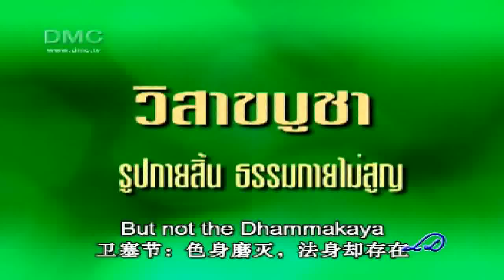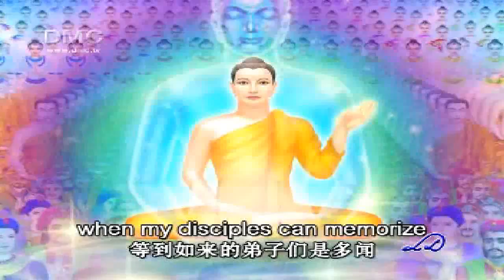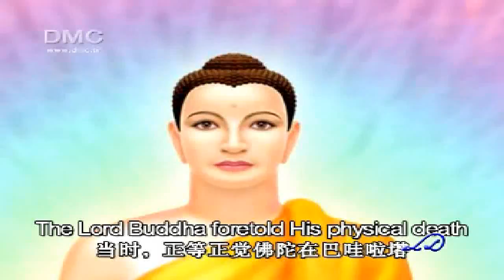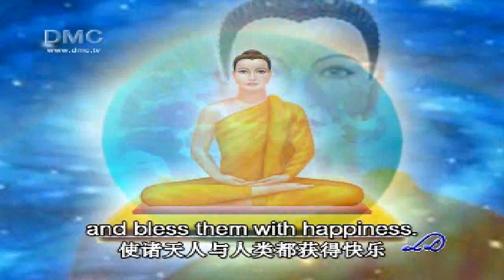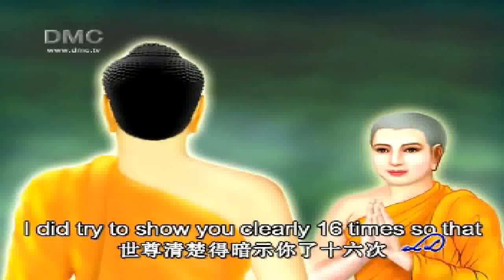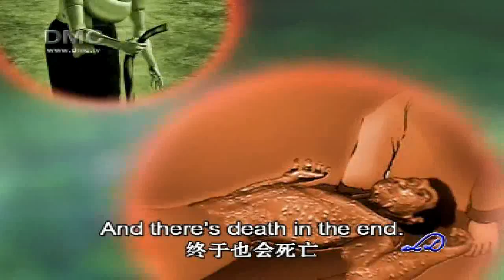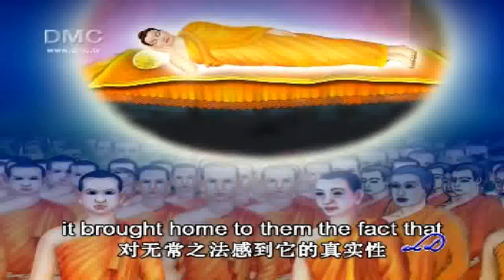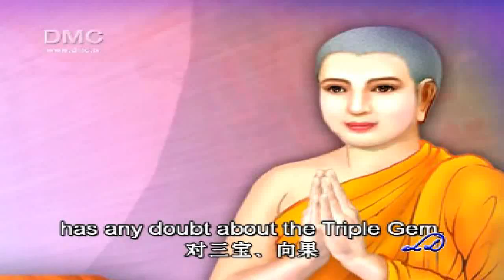วันปรินิพพาน Vesak Day 1 (Sub. 中文 Eng)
On Vesak Day, Buddhists all over the world commemorate events of significance to Buddhists of all traditions: The birth, enlightenment and the passing away of Gautama Buddha. As Buddhism spread from India it was assimilated into many foreign cultures, and consequently Vesak is celebrated in many different ways all over the world

วันวิสาข บูชา หรือ วิศาขบูชา เป็นวันสำคัญวันหนึ่งในพุทธศาสนา ย่อมาจาก "วิสาขปูรณมีบูชา" แปลว่า "การบูชาในวันเพ็ญเดือนวิสาขะ" อันเป็นเดือนที่สองตามปฏิทินของอินเดีย ตรงกับวันเพ็ญ เดือน 6 ตามปฏิทินจันทรคติของไทย (มักจะตรงกับเดือนพฤษภาคม หรือมิถุนายน)

---ความสำคัญ---
วัน วิสาขบูชา เป็นวันคล้ายวันประสูติ ตรัสรู้ และปรินิพพานขององค์สมเด็จพระสัมมาสัมพุทธ เจ้า ซึ่งตรงกับวันเพ็ญเดือนวิสาขะ ตรงกันทั้ง 3 คราว

เจ้าชายสิทธัตถะ ประสูติที่พระราชอุทยานลุมพินีวัน ระหว่างกรุงกบิลพัสดุ์กับเทวทหะ เมื่อเช้าวันศุกร์ ขึ้น 15 ค่ำ เดือน 6 ปีจอ ก่อนพุทธศักราช 80 ปี
เจ้า ชายสิทธัตถะตรัสรู้ เป็นพระพุทธเจ้าเมื่อพระชนมายุ 35 พรรษา ณ ใต้ร่มไม้ศรีมหาโพธิ์ ฝั่งแม่น้ำเนรัญชรา ตำบลอุรุเวลาเสนานิคม ในตอนเช้ามืดวันพุธ ขึ้น 15 ค่ำ เดือน 6 ปีระกา ก่อนพุทธศักราช 45 ปี หลังจากออกผนวชได้ 6 ปี ปัจจุบันสถานที่ตรัสรู้แห่งนี้เรียกว่า พุทธคยา เป็นตำบลหนึ่งของเมืองคยา แห่งรัฐพิหารของอินเดีย
หลังจากตรัสรู้แล้ว ได้ประกาศพระศาสนา และโปรดเวไนยสัตว์เป็นเวลา 45 ปี พระชนมายุได้ 80 พรรษา ก็เสด็จดับขันธปรินิพพาน เมื่อวันอังคาร ขึ้น 15 ค่ำ เดือน 6 ปีมะเส็ง ณ สาลวโนทยาน ของมัลลกษัตริย์ เมืองกุสินารา แคว้นมัลละ (ปัจจุบันอยู่ในเมือง กุสีนคระ แคว้นอุตตรประเทศ ประเทศอินเดีย)
ในวันสำคัญนี้ ชาวพุทธทั่วโลกมักจัดพิธีทำบุญใหญ่ นอกจากถือศีลฟังธรรมแล้ว ยังปล่อยนกปล่อยปลา และเวียนเทียนรอบพระอุโบสถในตอนค่ำด้วย

องค์การ สหประชาชาติกำหนดให้ วันวิสาขบูชา เป็นวันสำคัญสากลของโลก โดยการเสนอของประเทศศรีลังกา และมีมติเป็นเอกฉันท์ในที่ประชุมสมัชชาสหป ระชาชาติ เมื่อวันที่ 15 ธันวาคม 2542